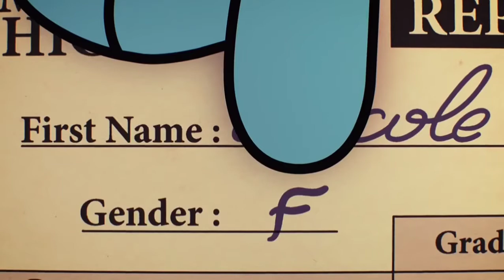CHOICES [ The Amazing World of Gumball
Bye guys❤

type beat, free lil peep beat, free sad xxxtentacion

trap guitar beats

xxxtentacion instrumental

Gumball, The Amazing World of Gumball, Cartoon

sean, joji,r&b,pbr&b,trap soul,alternative,alternative